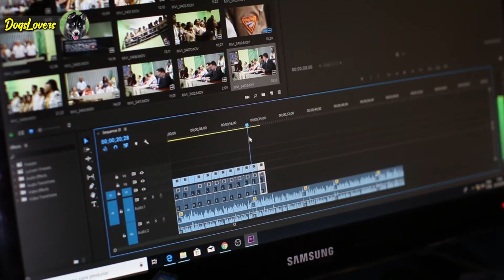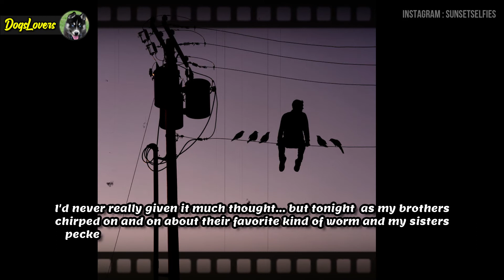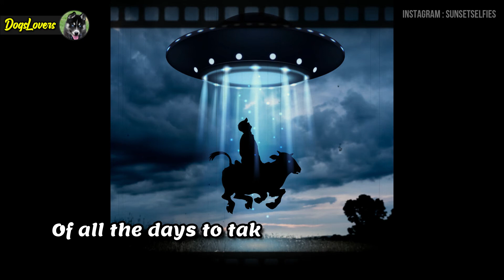I Continue Posing With My Cardboard Cutouts At Sunset And Here Is The Result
As a writer and a filmmaker, I like to get away from the computer each day and make something with my hands. So I get a big piece of cardboard, draw something, cut it out fast with a knife and scissors, then go pose with it at sunset. I call them Sunset Selfies. Each one comes with a caption that makes them more like single-panel cartoons, and I hope you like them. See you at sunset!